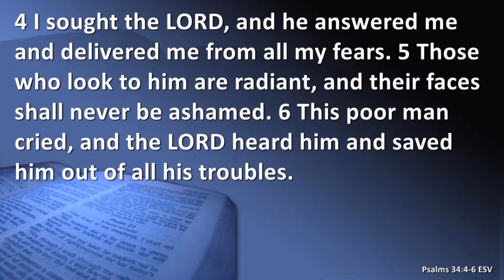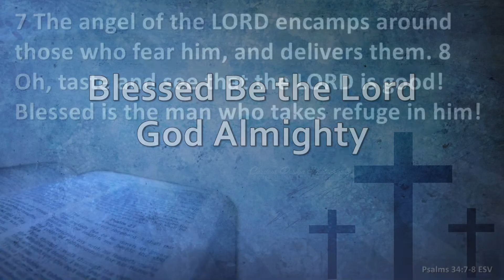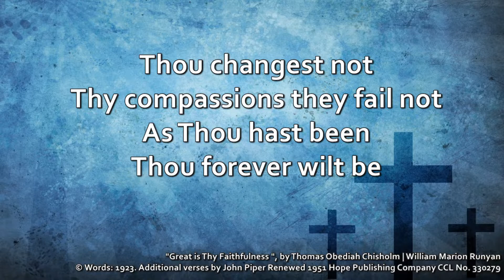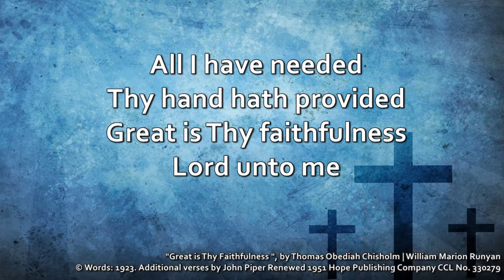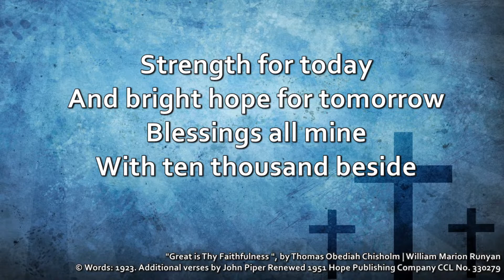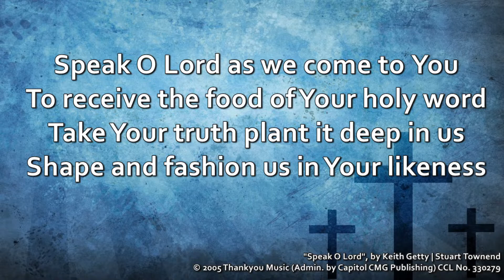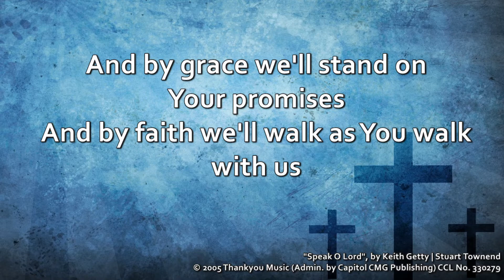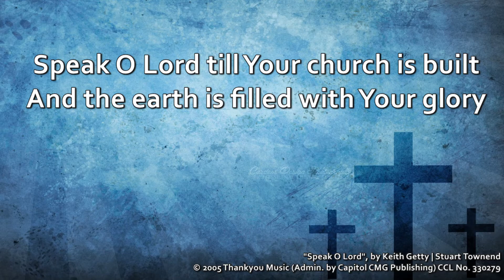Worship in Song - 2/3 May 2020